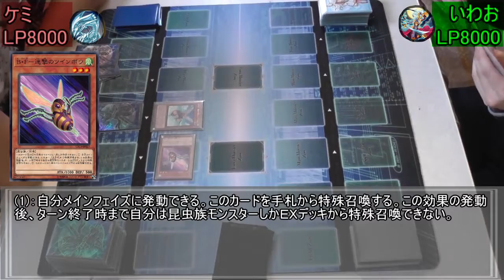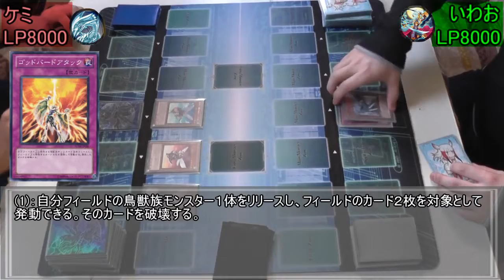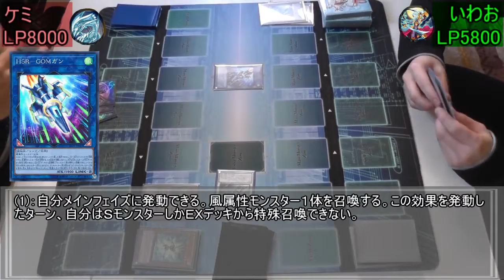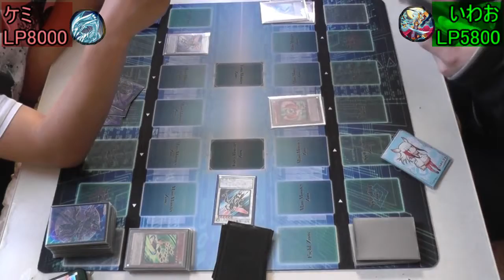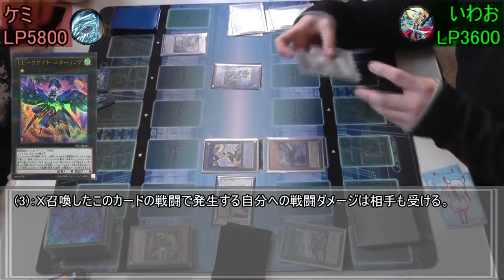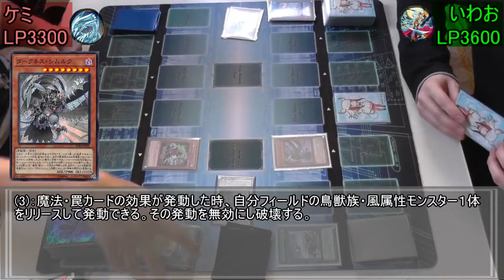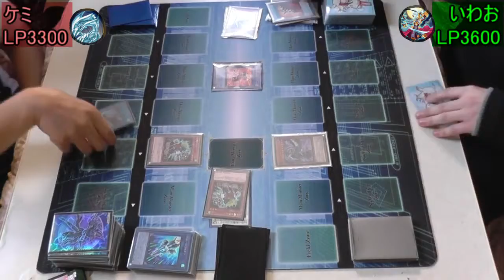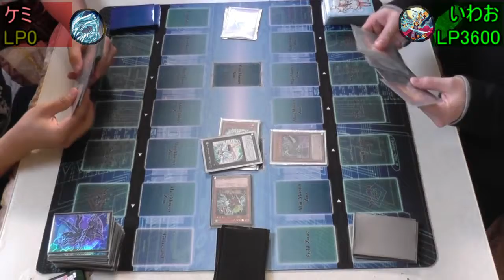【遊戯王】野郎ども次元DUEL Part-212【甦る神鳥】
伏せとかないから～

♯対戦カード　いわお｢LL神鳥｣vsケミ｢SRB･F｣